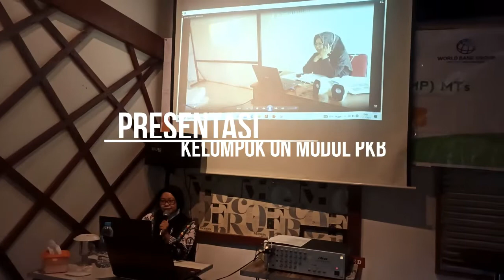REFLEKSI MODUL PKB TEKS PUISI PELAJARAN BAHASA INDONESIA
Refleksi Modul PKB Teks Puisi Pelajaran Bahasa Indonesia Kelas 8 SMP/MTs bersama MGMP BIN MTs. KKM 2 Kota Pontianak Provinsi Kalimantan Barat